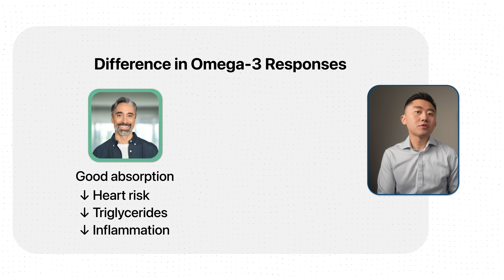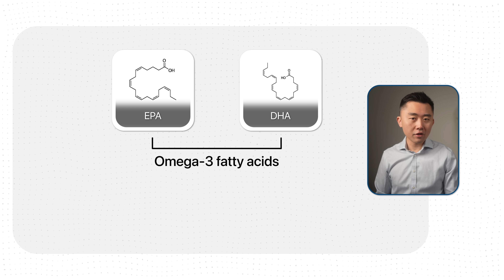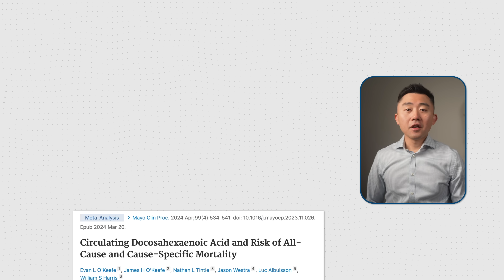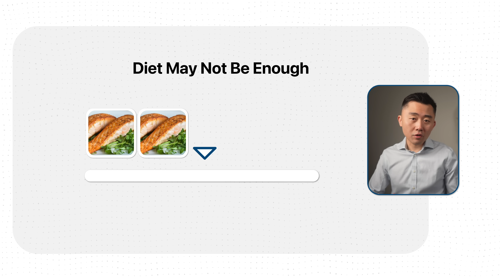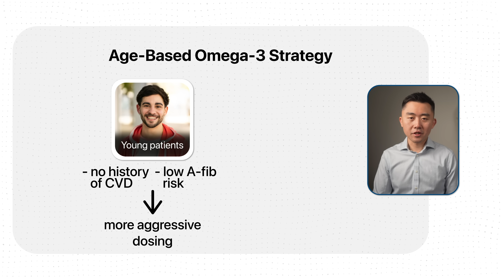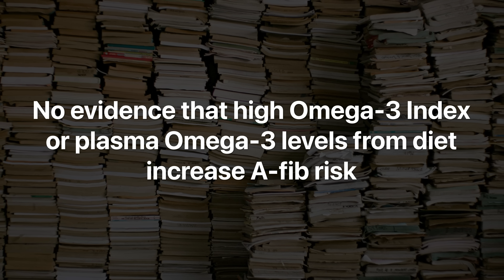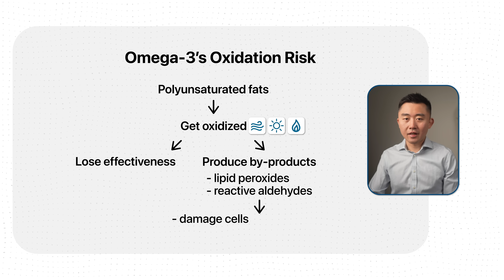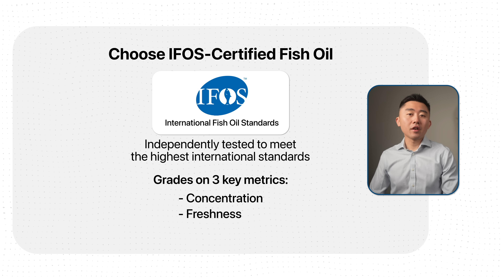Don't Take Omega-3s Until You Know This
There's quite a bit of nuance that goes into taking Omega-3s / Fish Oil. Take too little and you may not get any benefits. Take too much and you may be putting yourself at risk for a dangerous heart rhythm like atrial fibrillation. In this video, I want to give you a clear and evidence-backed framework on how to take your Omega-3 safely and how to fully optimize your health. I also go over how to pick the best supplement and common mistakes to avoid

Chapters:
00:00 Avoid This Omega 3 Mistake
01:16 How To Approach Dosing
02:00 Measuring and Tracking Progress (Omega-3 Index)
04:05 Risks of taking too much (How to navigate atrial fibrillation risk)
06:04 My approach with my patients
07:53 How to pick the right supplement / Common Mistakes